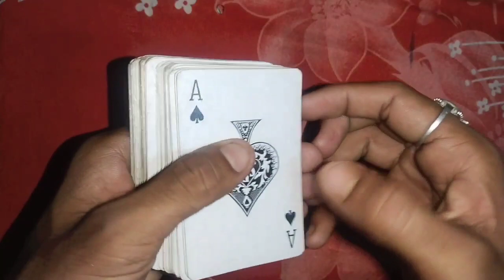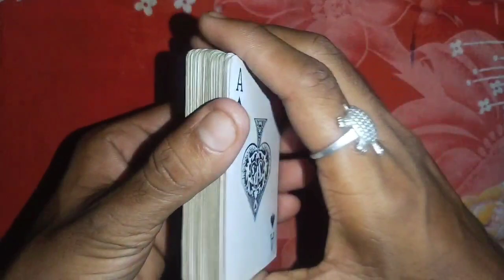जुआ जितने का असली तरीका jua jitne ka tarika | juaa jitne ka real totka jua jitne ka totka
jua jitne ka tarika
jua kaise jite
diwani me jua kaise jite
juaa mein hamesha jitne ka Tarika
juaa mein Kaise jite andar bahar